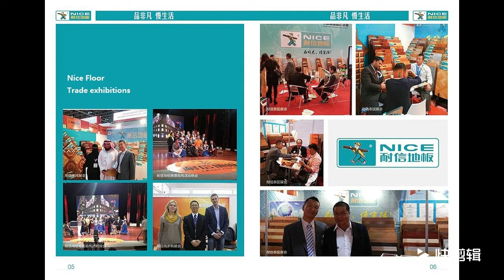High quality indoor spc wpc flooring wood texture surface laminate floor waterproof vinyl flooring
Our company has more than 500 retail stores and agents in China with annual sales of about 3500000 square meters, we also export to Australia, Russia, India,Brunei, Romania,Dubai,Thailand and so on.

100#High quality indoor spc wpc flooring wood texture surface laminate floor waterproof vinyl flooring
200#High quality indoor spc wpc flooring wood texture surface laminate floor waterproof vinyl flooring
300#High quality indoor spc wpc flooring wood texture surface laminate floor waterproof vinyl flooring
400#High quality indoor spc wpc flooring wood texture surface laminate floor waterproof vinyl flooring
500#High quality indoor spc wpc flooring wood texture surface laminate floor waterproof vinyl flooring
600#High quality indoor spc wpc flooring wood texture surface laminate floor waterproof vinyl flooring
700#High quality indoor spc wpc flooring wood texture surface laminate floor waterproof vinyl flooring